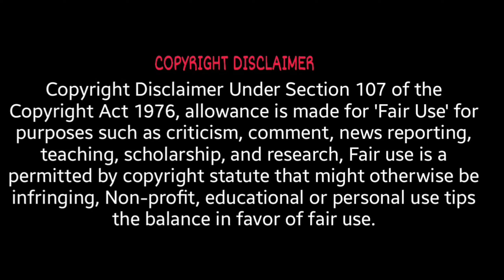Custom Zombies Solo▐ "Courtyard of the Dead" Map Part #1